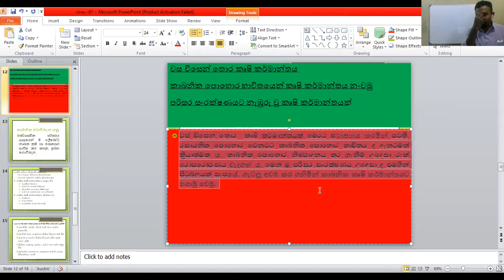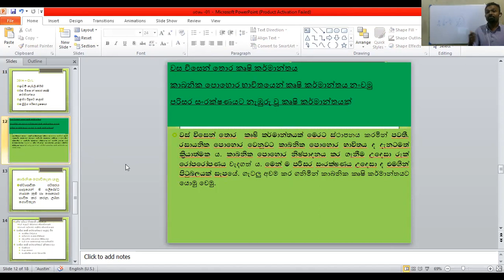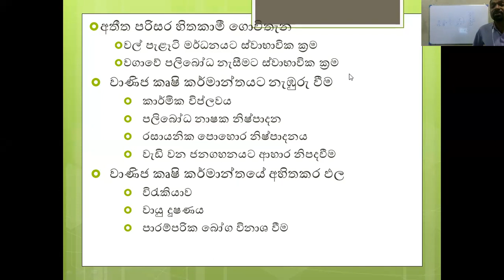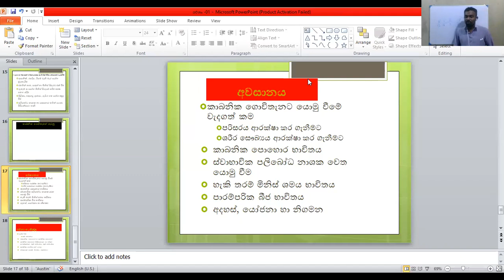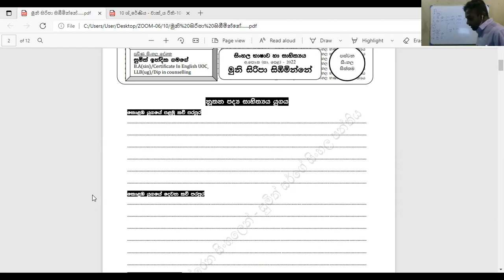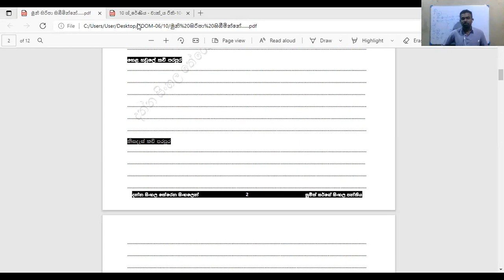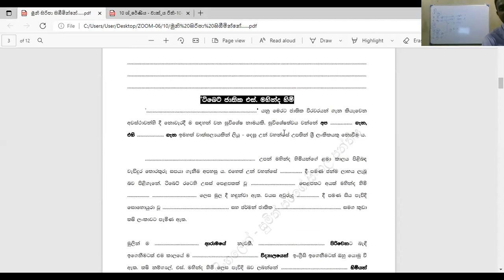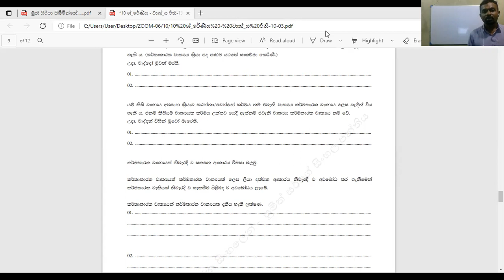Grade 10 SINHALA 2021 07 17